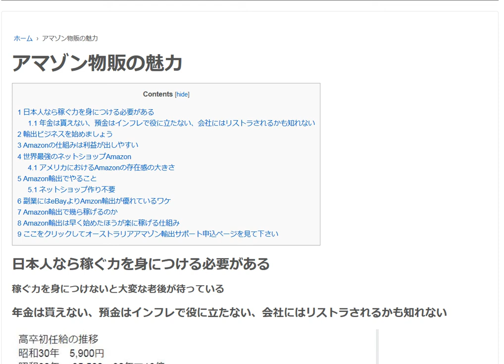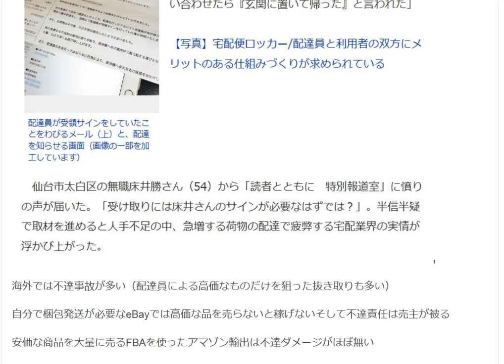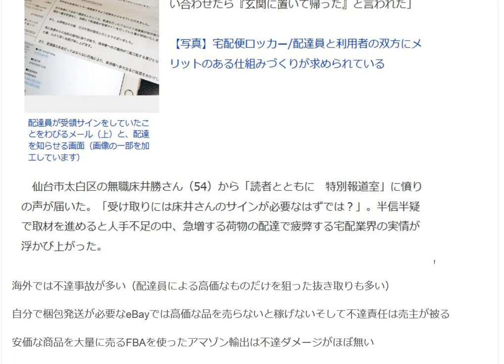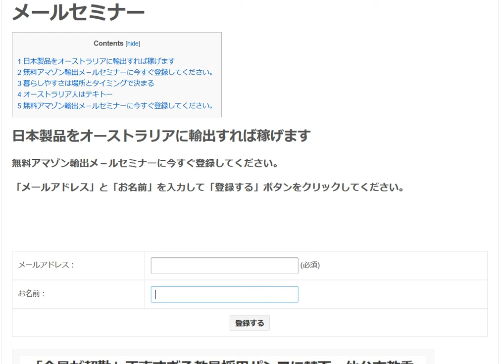副業にはeBayよりAmzon輸出が優れているワケ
海外では不達事故が多い。自分で梱包発送が必要なeBayでは高価な品を売らないと稼げないそして不達責任は売主が被る。
BAを使ったアマゾン輸出は不達ダメージがほぼ無い。

1日10分で月10万円を稼ぐ! Amazon輸出ビジネスがわかる本(2013/11/22)